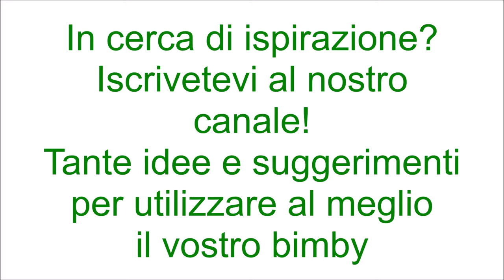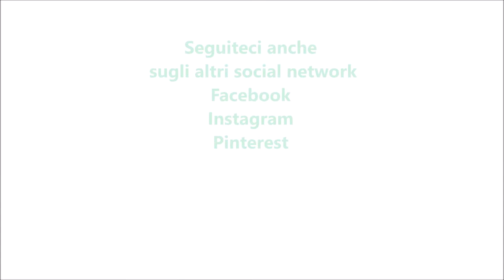Lasagne zucca e salsiccia per bimby TM6 TM5 TM31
Ingredienti per la besciamella:
1 litro di latte
80 g di farina
80 g di burro
noce moscata q.b.
1 cucchiaino di sale

Ingredienti per le lasagne:
350g di lasagne fresche
900g di zucca pulita e tagliata a pezzetti
500g di salsiccia senza budello
80g di vino bianco
1 spicchio d'aglio
1 rametto di rosmarino
80g di acqua
sale e pepe q.b.
30g olio e.v.o.
300g di provola affumicata a fette
200g di parmigiano grattugiato